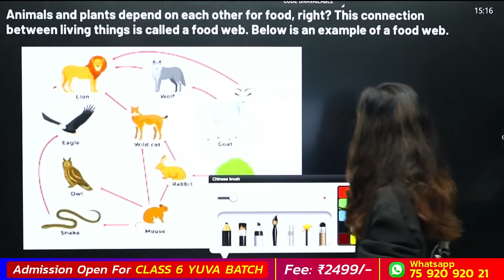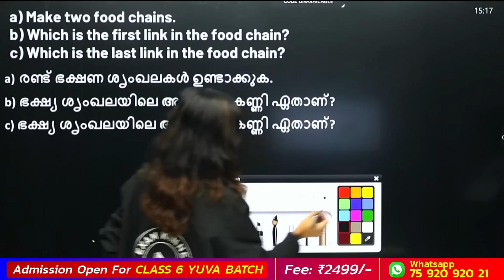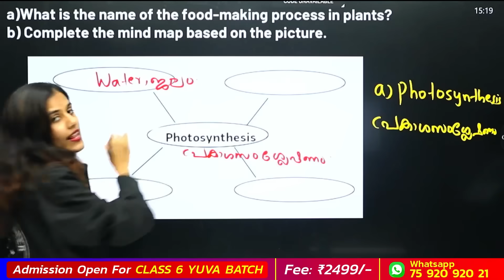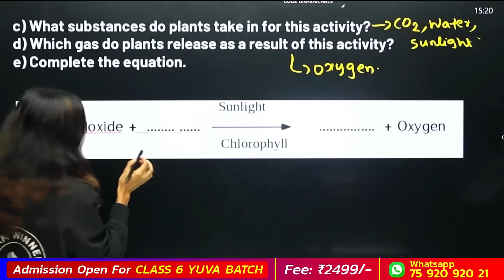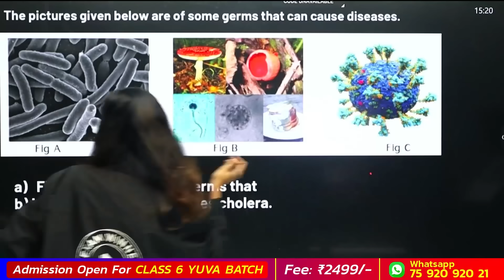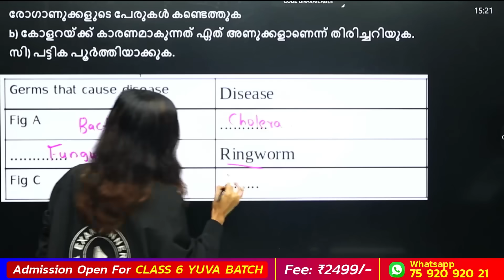Class 5 Basic Science Public Exam | A Grade Questions | Exam Winner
Welcome to Exam Winner Class 5, your ultimate guide to mastering the Kerala State Syllabus for Class 5 students! 🎓📚

Our channel is dedicated to providing high-quality lessons, simplified explanations, and comprehensive study support across all subjects. Whether you're preparing for exams or building strong foundational skills, Exam Winner Class 5 is here to help you succeed.

What We Offer:

Step-by-step explanations of all chapters.
Practice questions and detailed solutions.
Fun and engaging teaching methods to make learning enjoyable.
Exam tips and strategies to excel in your studies.

Key Concepts Covered: In this channel, we will discuss important subjects such as:
Mathematics
Basic Science
Social Science
English
Hindi
Malayalam